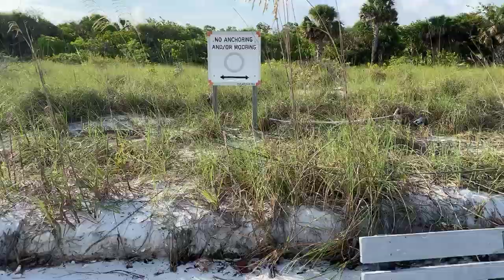Robb's Monday Morning Beach Walk at Delnor-Wiggins 06.08.20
Lots of sand washed up onto the beach over the weekend covering some of the benches. Join Robb Stan, for his Monday morning beach walk at Delnor-Wiggins Pass State Park in North Naples, Florida. Recorded LIVE on Facebook, June 8th, 2020. If you appreciate what Robb does and would like to send a small gratuity as a thank you, his PayPal account is

RECOMMENDED BY SWFLTV